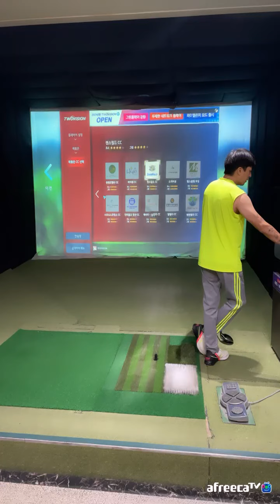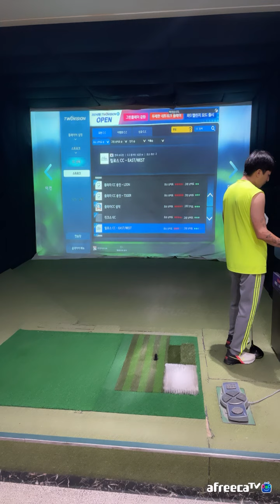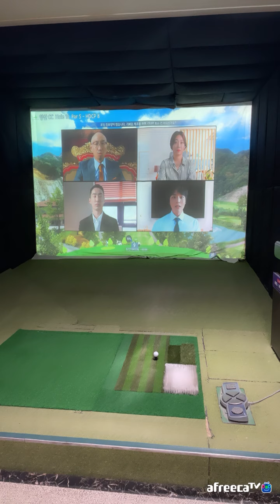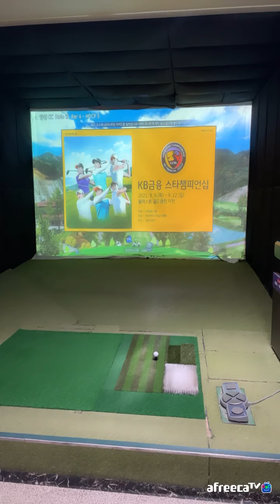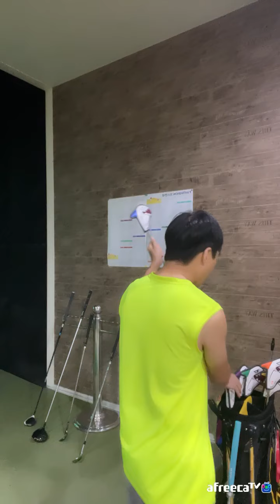골프 1년됐는데 처음칠때 보다 더 못치는거같습니다.